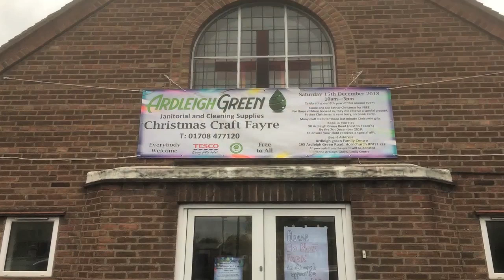AG News 29 11 18